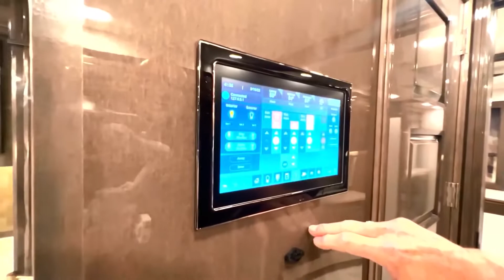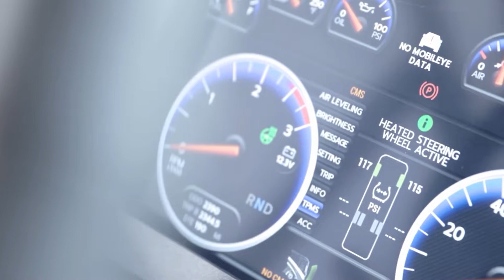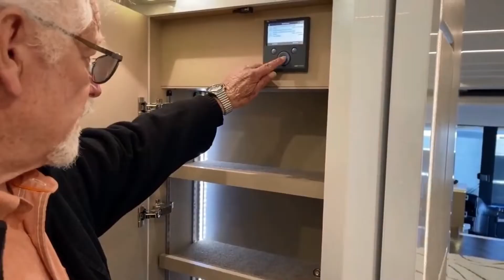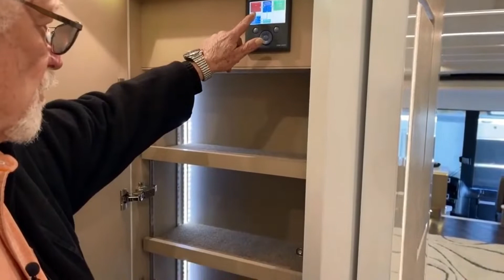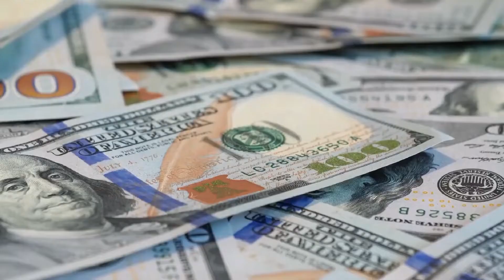Top 10 Most Expensive RV's = get a load of these houses on wheels! Wow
This video goes over the most expensive RV's available for 2022.  You will be amazed at how polished and luxurious these homes on wheels really are.  Most houses in average America cost less than the cheapest one on this list.   Check out how the ultra wealthy like to travel in style while on the road.

Hi there.  Here at The Road Forks, we want to take you on a journey to see the world and all of the most beautiful and luxurious places on the planet plus how the wealthy truly live, showing you random topics of the top 10's,  plus interesting facts about all sorts of topics.  I hope you enjoy our channel and will subsribe for more content like this video.  Have a blessed day!